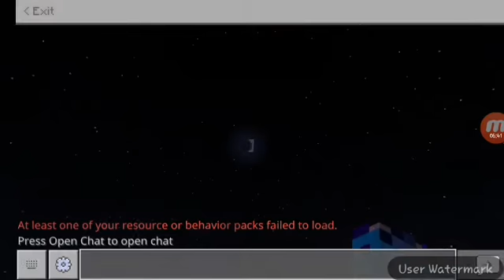MINE CRAFT : I AM IN A INTERNATIONAL SPACE STASON.